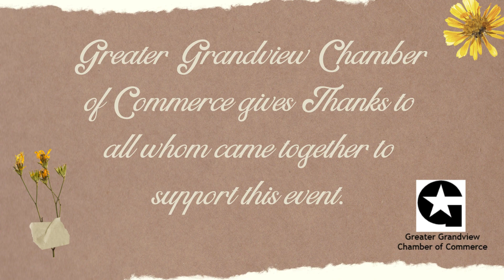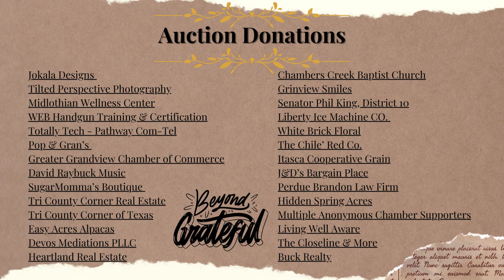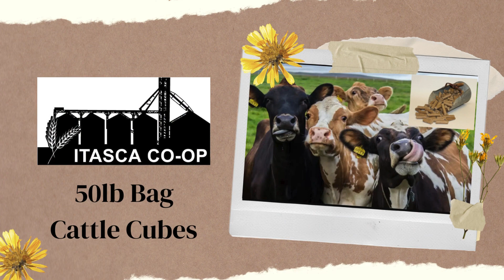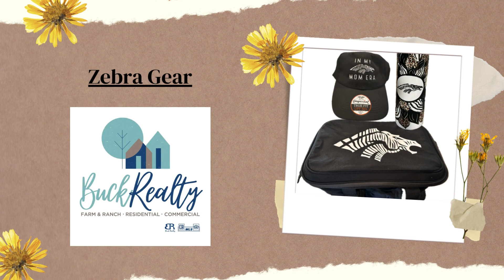2024 Greater Grandview Chamber of Commerce Gathering